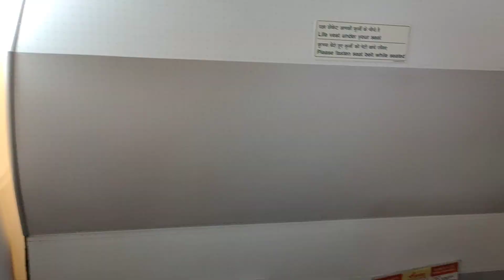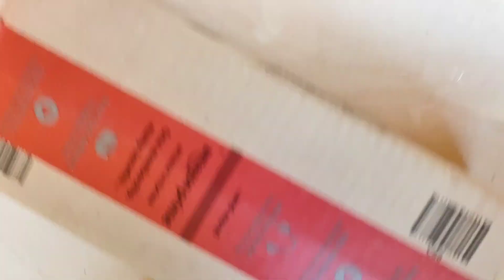মানুহ জনক লগ কৰিব কলিকতা গৈ আছো | A Journey To Kolkata